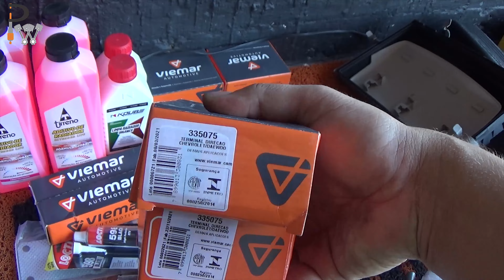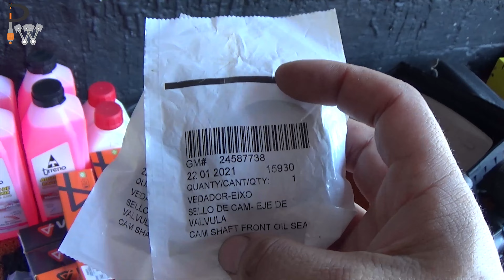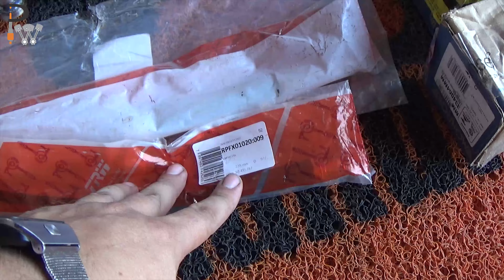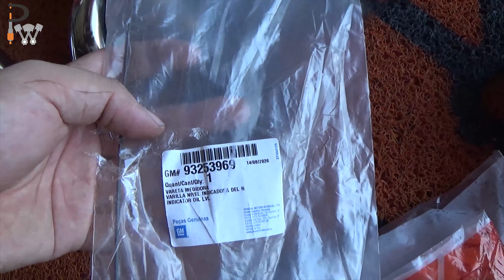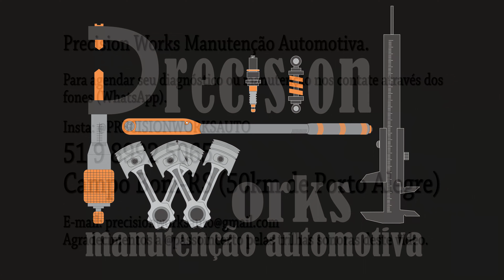Vectra CD passa pelo Pente Fino PW - Parte2